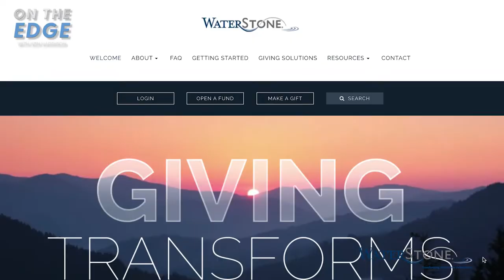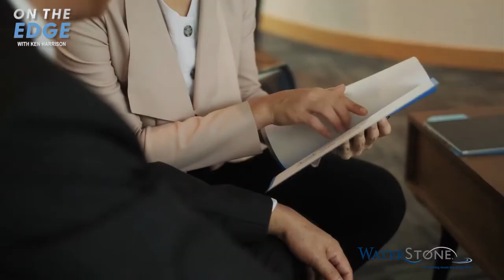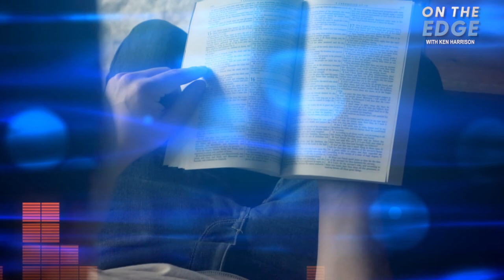On the Edge with Ken Harrison // Guest: Dallas Jenkins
For more than 20 years, Dallas Jenkins worked to make it in the film industry. But it wasn’t until his feature-length film bombed at the box office that he stopped caring what Hollywood thought—and began working on a project that would touch millions.

Dallas is the director and producer of “The Chosen,” the acclaimed series on the life of Jesus and most successful media crowdfund project to date. “The Chosen” has been watched by tens of millions of people across the world and endorsed by leaders like Kirk Cousins, Pastor Sam Rodriguez, Anne Graham Lotz, and Joni Eareckson Tada.

In this episode, Dallas and Ken discuss how so often God allows us to walk a path of failure before showing us His grace and His plan. Listen in for a conversation on keeping the first things first and the vision for “The Chosen” into the future.

“I think there's a reason why one of the first things Jesus says in the Sermon on the Mount is ‘Blessed are those who mourn.’ I really do. I think that we all have to get to the point of mourning our inadequacy and who we are. Then that can lead us to the beautiful grace and love of Jesus.” - Ken Harrison

“The moment I get at all distracted and start caring about what comments I'm going to see on YouTube—I think the show is dead. And so I just really want to maintain that posture of  genuine surrender and focus solely on pleasing Him.” - Dallas Jenkins